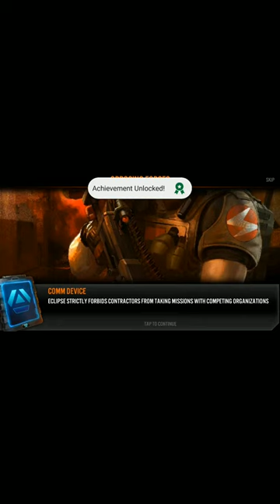Frontline commando 2 chapter -2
$1 games on xbox 360,
0 mb games,
1 games download,
2 d games,
2 gamers 1 pc,
2 games 1 controller,
2 games 10 dollars,
2 games download,
2 games production,
2 games stuck in ps4,
2 games to play,
2.5 d games,
2j games,
3 games to glory,
3 games to glory 1,
3 games to glory 5,
3 games to glory iv,
3 games to glory patriots,
3 games to glory patriots 2001,
3 games to glory patriots 2015,
3 games to glory v,
3 games with pewdiepie,
3 games with pewds,
3d games,
4 games 1 story,
4 games cancelled for stupid reasons,
4 games in fall,
4 games in october,
4 games video,
4 games with linux 4,
4 games without brady,
4k games,
5 games banned,
5 games every pc owner should have,
5 games for android,
5 games not on play store,
5 games of 2017,
5 games that are illegal to play,
5 games you must have,
5 games you must play,
5 games you should never play,
5 games you should play,
6 games harder than dark souls,
6 games that are absolutely nsfw,
6 games that changed history,
6 games that deserve a remaster,
6 games that f with your head,
6 games that make you feel like a superhero,
6 games that punish you for cheating,
6 games we can't finish,
6 games worth getting a pc for,
6 games you can't finish,
7 d games,
7 gamers 1 pc,
7 games for android,
7 games of 2017,
7 games that never got a sequel,
7 games that surpassed the hype,
7 games we failed to finish,
7 games where you die at the beginning,
7 games you have to play twice,
7 games you shouldn't play on easy,
7 games you'll play for 200 hours,
8 gamers 1 cpu,
8 games on roblox,
8 games so unexpectedly terrifying,
8 games tested with gtx 1060,
8 games that deserve a sequel,
8 games that let you play as a dictator,
8 games that let you play as god,
8 games that will prove the power of ps4,
8 games that will waste your life,
8 games where death matters,
9 games app,
9 games movie,
9 games you can finish without killing,
9 games you will never play,
9game 9game,
9game download,
9game games,
9game mandir,
9game store,
9game video,
a car games,
a games bmx,
a games for kids,
a games ke papa,
a games of thrones,
a games roblox,
a gameshark,
a gamestop,
a hunger games,
a new games,
agent p games,
all wii u games,
andrei games_03,
aphmau mini games w/ aaron,
aphmau mini games w/ friends,
arcade games 80s,
audrey h games,
ayianna.h games,
b and d games,
b games tv,
b&r games,
b.a.k games,
bajancanadian hunger games 800,
battlefield 1 gamescom,
battlefield 1 gamespot,
battlefield 1 gamesprout,
bbc model b games,
becky g games,
ben 1 0 games,
best d&d games,
best pc games,
best playstation 1 games,
best rated t games,
best t games,
best wii u games,
best xbox 1 games,
big l games,
big l games females,
big l games instrumental,
big v games 2016,
bjergsen solo q games,
block b games,
bmw k games,
brock g games,
bryce games q and a,
c and l games,
c games programming,
cars 2 games,
cg games,
crusty l games,
d and p games,
d and p games sims,
d games official,
d&b games,
d.games tv,
d.h games,
d.k games,
d.r games,
daz games 50/50,
daz games f,
daz games q&a,
daz games q&a 1,
dinosaurs games t rex,
diypc gamestorm-w,
dragon ball z games,
e b games,
e games 2016,
e games bingo,
e games casino,
e games casino philippines,
e games csgo,
e games documentary,
e games philippines,
e games rio 2016,
e games tournament,
e gameshqip tv,
e.w. games,
edy v games,
f 16 games,
f games o,
f&h games,
f*&# scary games outlast part 2,
fairchild channel f games,
flight n games,
flow g games,
fossil q games,
fun n games,
fun n games snes,
funny d&d games,
g box q games,
g games 845,
g games play,
g k games,
galaxy y games,
game 7 cavs vs warriors 2016,
game 7 highlights warriors vs cavs,
game 7 nba finals 2010,
game 7 nba finals 2016,
game 7 nba finals 2016 full game,
game 7 warriors vs cavaliers,
game 7 warriors vs cavaliers last 5 min,
game 72,
game 72 in 1,
games,
games 007,
games 016,
games 017,
games 05,
games 077,
games 0f 2017,
games 0f thrones,
games 0s4,
games 1 min,
games 10,
games 10 top,
games 100,
games 1000,
games 1080p 60fps,
games 123,
games 17,
games 1992,
games 1gb,
games 2014,
games 2015,
games 2016,
games 2016 android,
games 2016 pc,
games 2017,
games 2017 clash of clans,
games 2017 pc,
games 2017 trailer,
games 2018,
games 3 movie,
games 360,
games 360 video,
games 3d,
games 3d android,
games 3d car,
games 3d video,
games 3ds 2016,
games 3ds 2017,
games 3g,
games 4 girl,
games 4 kids,
games 4 kids only,
games 4 king,
games 4 life,
games 4 you,
games 4d,
games 4k,
games 4u,
games 4x4,
games 5 nights at freddy's,
games 5 pba,
games 50 cent,
games 500mb,
games 50mb,
games 512 ram pc,
games 5d,
games 5v5,
games 6 star vs ginebra,
games 60 seconds,
games 60fps,
games 60fps vs 30fps,
games 64,
games 64 bit,
games 64mb video card,
games 66,
games 666,
games 6lack,
games 77,
games 8 ball pool,
games 8 bit,
games 80s,
games 85,
games 88,
games 8k,
games 8y,
games 90s,
games 91,
games 92,
games 92 bars,
games 920m,
games 960m,
games 97,
games 98,
games 99,
games 9app,
games aarti,
games actio